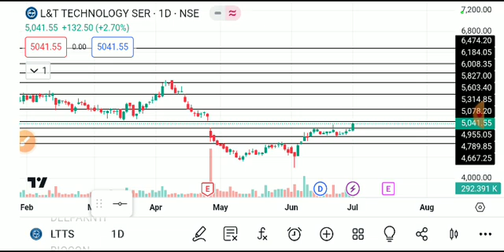ltts share latest news today, ltts share analysis, l&t technology share latest news today,